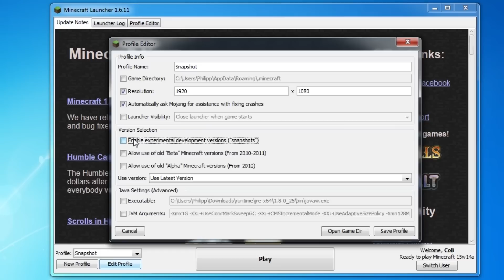1. April 2015 in Minecraft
Mojang hat den ersten Snapshot für die Minecraft 1.10 (15w14a) veröffentlicht. Dort können Tintenfische fliegen, Pferde reiten auf Spielern, es gibt das langersehnte Boot-Update und der Wither ist plötzlich rosa. Alles ist lieb und freundlich, sogar TNT und die Schwerter, die jetzt Liebesstäbe sind.